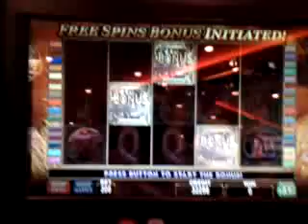cats slot max bet bonus